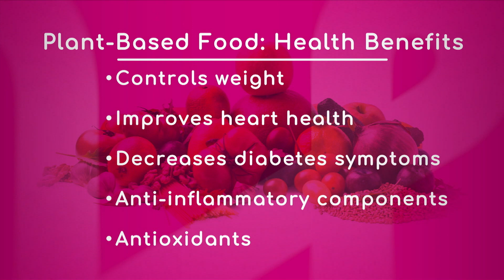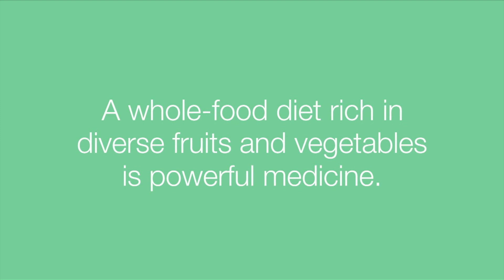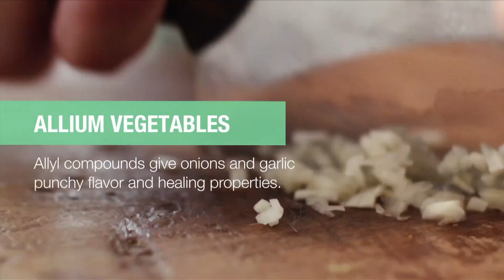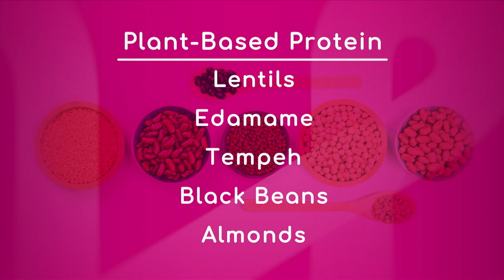Different Eating Habits and Benefits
Vegan, Vegetarian, Pescetarian, and more! Join Dr. Derek Papp and professional bodybuilder Torre Washington as they speak about the benefits of different eating habits.
About All Health TV.  Created by South Florida PBS, a member station of PBS, the most trusted institution in the United States, the Health Channel℠ All Health All the Time℠ is the first TV channel of its kind, offering a uniquely designed concept that connects you with medical and well-being specialists in real-time, promoting healthier lifestyle options.

 To complement the live interactions with medical and well-being specialists, the Health Channel℠ Allhealth Allthetime℠ offers a robust companion digital platform that provides access to specialized services.